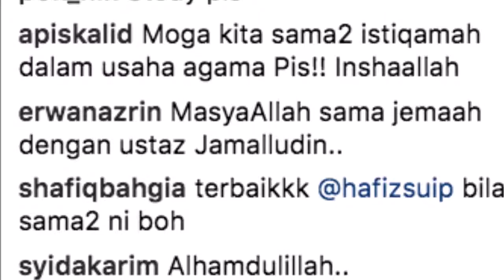Dalami Ilmu Agama Imej Terbaru Hafiz Suip Setelah Hilang